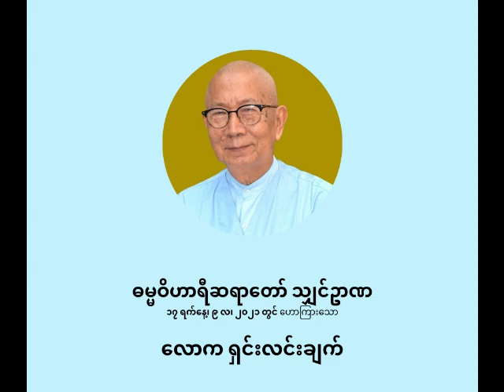ဓမ္မဝိဟာရီ ရှင်ဥာဏ - လောက ရှင်းလင်းချက်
လောက ရှင်းလင်းချက်

ပစ္စုပ္ပန်ကမ္မဝါဒ ဗုဒ္ဓဘာသာ
ဓမ္မဝိဟာရီ သျှင်ဥာဏ
(မိုးပြာဆရာတော်)